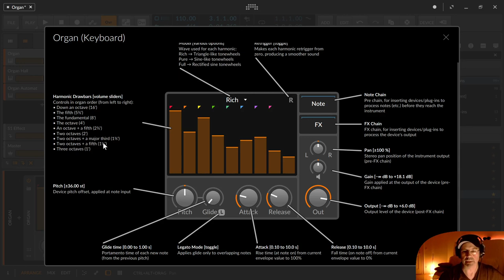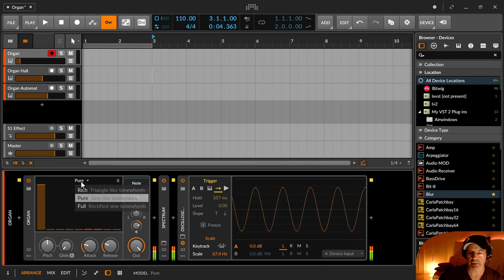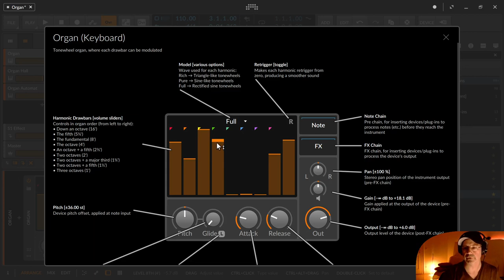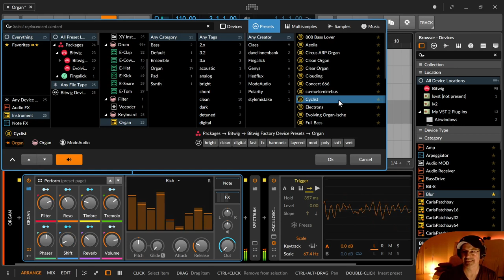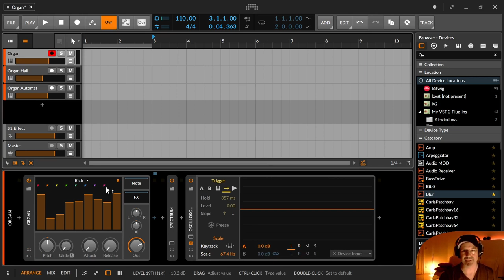Bitwig - Organ (Deutsch)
In dieser Folge zeige ich dir das Instrument Organ mit den verschiedenen Oszilatoren und Zugriegeln.

00:00​ Einleitung

00:16 Organ
00:53 Zugriegel und deren Bezug zu einer echten Orgel (Pfeifenlänge)
02:50 Rich, Pure und Full
07:20 Pitch, Glide(Legato), Attack und Release
08:51 R - Note Retrigger für weniger Clicks
10:35 HAAAAAAALLLLLLLLL (Kai Edition)
11:33 Wild Edition in Space
12:25 Presets ausprobieren !
13:01 Guckst du Youtube: Organ Bitwig Sounddesign
13:38 Erklärung zu der bunten Girlande
14:00 ... nun rocke Daumen, Abo und die Glocke
14:25 Diskussionsseite / CommunityB / Blog sendaidokai.de